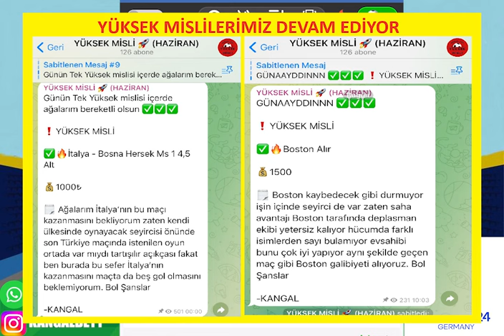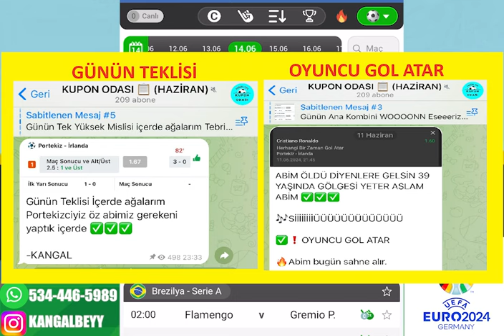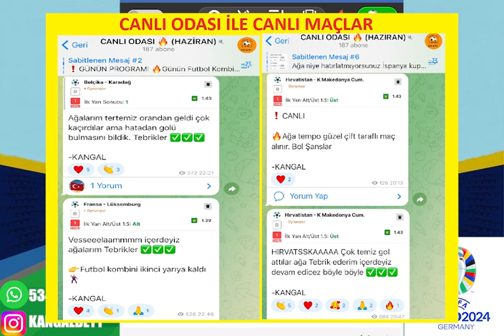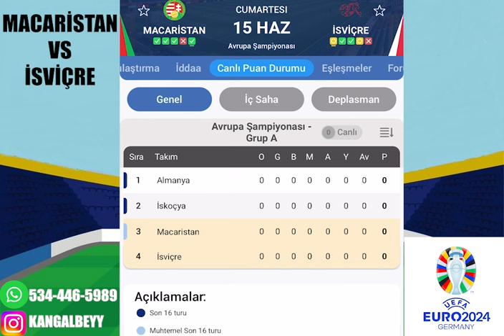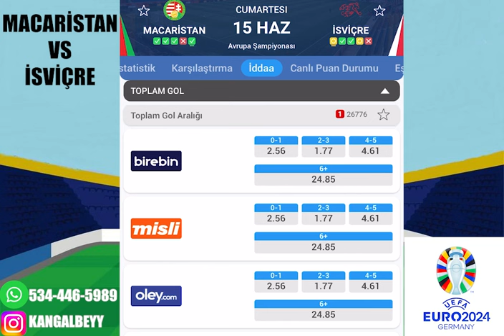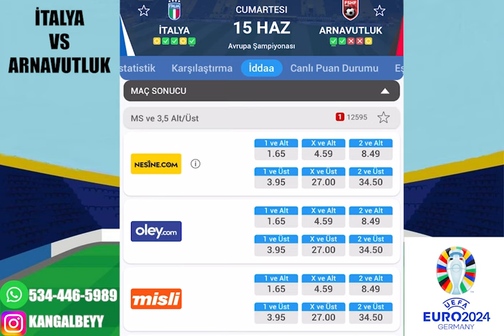EURO 2024 İLE BAŞLIYORUZ ! 15 HAZİRAN 2024 İDDAA TAHMİNLERİ